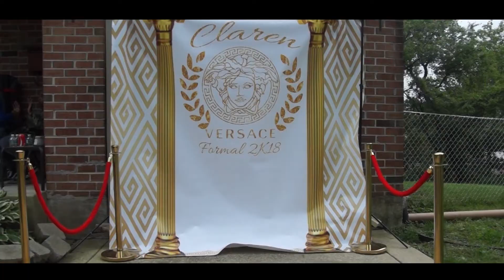Claren Versace 8th Grade Formal 2018